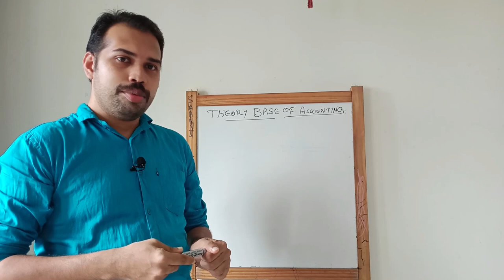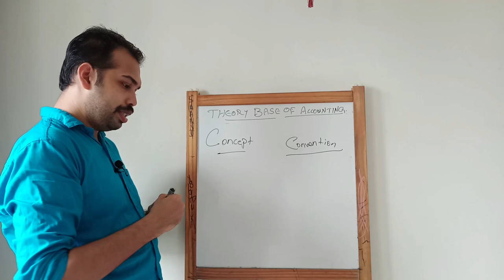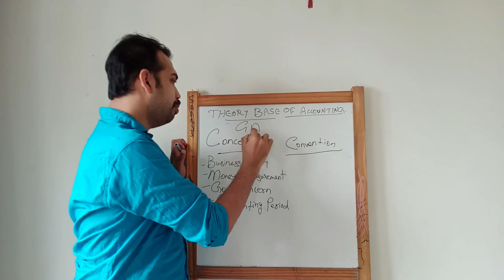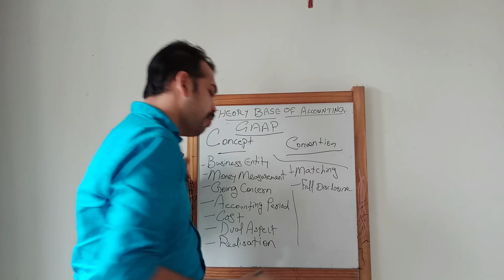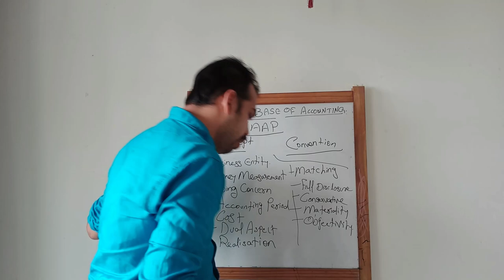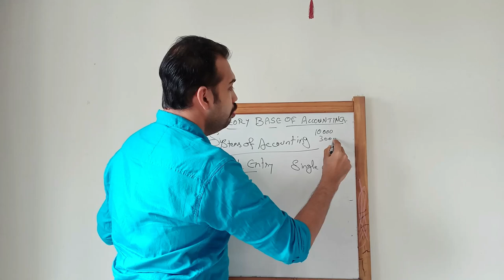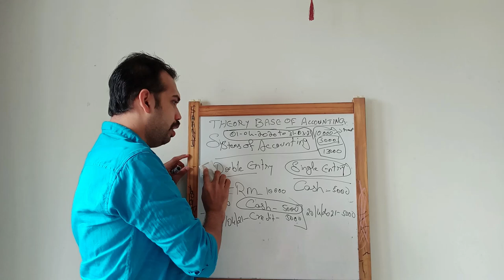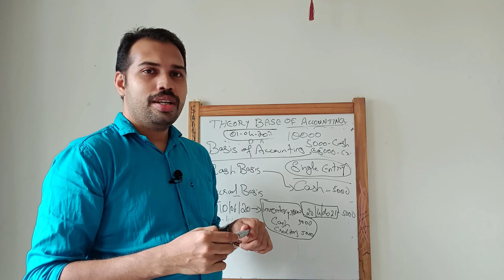Chapter 2 Part 1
Plus One Accountancy Chapter 2 Part 1
Theory of Accountancy
Malayalam
Online class